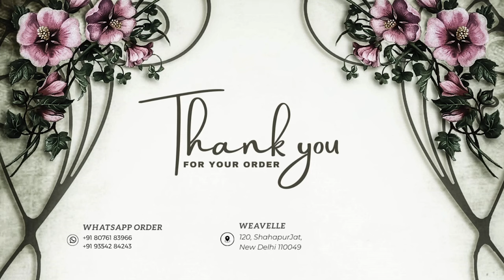Pure Tussar Silk Suit Churidar Hand-weaving Silk Suits || Weavelle || trending suit collection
Indulge in the timeless allure of artisan craftsmanship with our exquisite collection of handmade Tassar Silk printed suits and hand-painted silk suits! 🌟 Elevate your wardrobe with the rich textures and vibrant colors that only authentic handcrafted silk can offer.

👗 Handmade Tassar Silk Printed Suits:
Immerse yourself in the luxurious feel of Tassar Silk, skillfully crafted by seasoned artisans. Each suit is a masterpiece, adorned with intricate prints that showcase the beauty of traditional craftsmanship. From casual chic to sophisticated elegance, our Tassar Silk printed suits are perfect for every occasion.

🎨 Hand-Painted Silk Suits:
Experience wearable art with our hand-painted silk suits. Each piece is a canvas of creativity, featuring unique and mesmerizing designs meticulously painted by skilled artists. Embrace individuality and make a statement with these one-of-a-kind silk suits that blend tradition with contemporary style.

✨ Why Choose Us:

💖 Unmatched Quality: Our silk suits are made with the utmost precision and care, ensuring a luxurious experience.
🌍 Worldwide Shipping: We deliver your favourite silk suits right to your doorstep, no matter where you are in the world!

💸 COD (Cash on Delivery): Enjoy the convenience of Cash on Delivery for a worry-free shopping experience.
🛍️ Explore the Beauty of Handmade Silk:
Transform your wardrobe and embrace the allure of handcrafted silk suits.

     ADDresse: Weavelle 120 shahpurjat near UCO bank ,delhi

Indulge in the luxury of handmade silk suits - where tradition meets modernity. Elevate your style and make a statement with our exclusive collection. Don't miss out, start your silk journey today! ✨